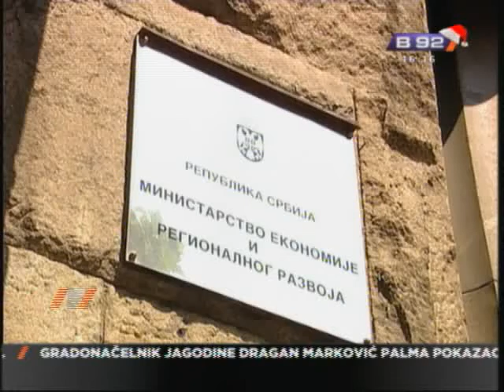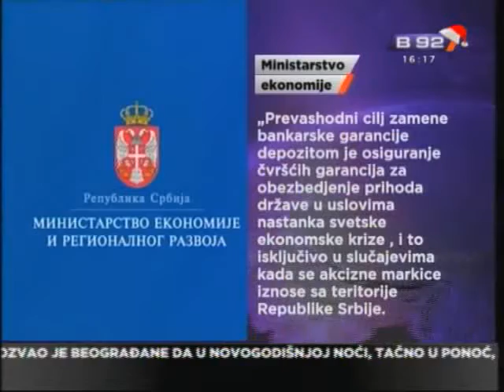TD Rovinj tuzi Vladu Srbije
Tvornica duhana Rovinj tuzice Vladu Srbije domacim i evropskim sudovima zbog
zahteva da se iznosenje akciznih markica u inostranstvo placa na depozitni
račun. Uobicajna evropska praksa je, tvrde u rovinjskoj fabrici, davanje
bankarskih garancija, ali srpsko Ministarstvo ekonomije tvrdi da nikakav
propis Evropske unije ili Cefte nije prekrsen.